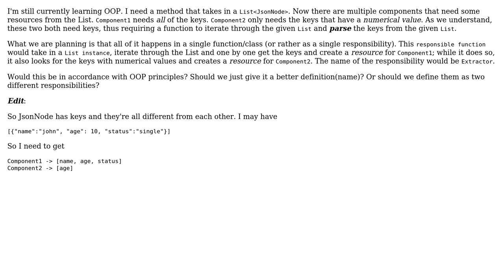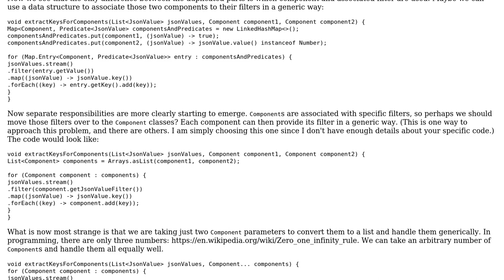Think of a better method name or create separate functions for a possible single responsibility?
Software Engineering: Think of a better method name or create separate functions for a possible single responsibility?

With thanks & praise to God, and with thanks to the many people who have made this project possible! | Content (except music & images) licensed under CC BY-SA | Music | Images & others | With thanks to user Robert Harvey user Rei Brown user cbojar and the Stack Exchange Network Trademarks are property of their respective owners. You are responsible for your own actions.